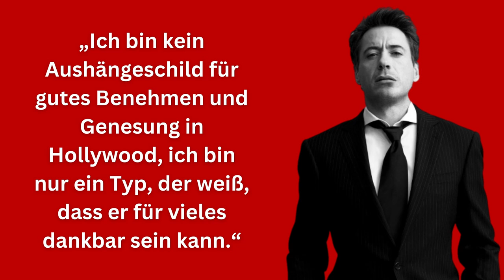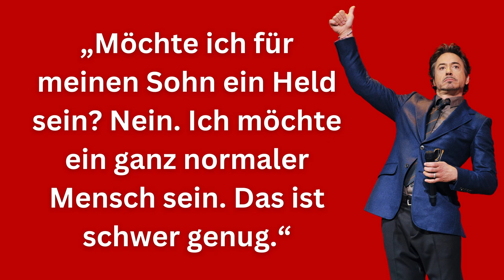ROBERT DOWNEY über die Vergangenheit | Persönlichkeitsentwicklung | Zitate zum Nachdenken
Robert John Downey Jr. ist ein bekannter amerikanischer Schauspieler. Durch seinen Vater früh mit der Filmindustrie in Berührung gekommen, spielte er bereits die ersten Rollen für seinen Vater.

Downey ist vor allem bekannt durch seine Rollen in "Sherlock Holmes" und "Iron Man". 2015 gehörte laut Forbes zu einem der bestbezahltesten Schauspieler der Welt.

Wir wünschen dir viel Spaß und Freude mit Downey´s Zitaten ❤